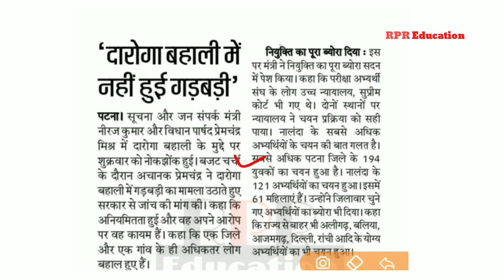Bihar-Daroga bharti,Latest Update ! बिहार दरोगा भर्ती मामला-2019